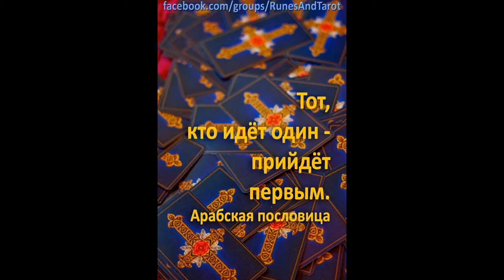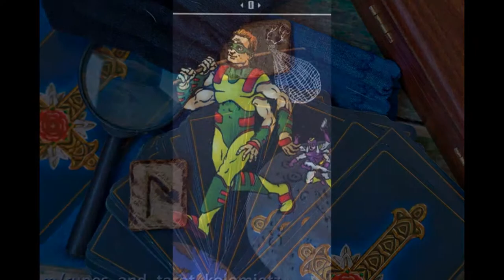Fradella Adventure Tarot Deck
Fradella Adventure Tarot
The Fradella Adventure Tarot is a comic-style deck of superheroes and villains, featuring characters from the fictional 'Cyber Age Adventures' universe by Frank Fradella.

Created by Frank Fradella, J P Dupras
Tarot Deck - 78 Cards - US Games 2002

Review by Gayla Uslu
Superheroes, villains, patriots and cyberspace… an unusual combination for a tarot deck, but one that works. Although this is not a deck I would normally be drawn to because it did not seem feminine on the surface, the artwork caught my eye, and I decided it would be an interesting deck to review. I also thought it would be a deck my young son would enjoy. I was correct on both accounts.

The Fradella Adventure Tarot is a product of the iHero Universe Comics created by Frank Fradella, Founder and President of iHero Entertainment™. Fradella teamed with Katrina Hutchins, and Canadian artist, JP Dupras, to create the deck. Unfortunately I found little information on the Ms. Hutchins. Mr. Dupras appears to be an established, young artist in the comic industry.

The Fradella Adventure Tarot is a 78 card deck based on the RWS, with symbolism revolving around the characters in the iHero Universe. Fradella’s idea of the classic struggle between good and evil in the superhero saga would work well with the tarot is a good one. Not only is the fool’s journey played out through the majors very ingeniously, the minors are equally as engaging. Wands are represented by staves; Cups by masks; Swords by blades; and Pentacles as compact disks. The Court cards follow the traditional RWS designation of Kings, Queens, Knights, and Pages.

The reader does not have to be familiar with the iHero comic story line to use the deck. The imagery is inline with the classic RWS meanings and is not a complicated deck to read or understand. It has minimal nudity, and a strong sense of American patriotism. The fascinating aspect of this deck is that it addresses the notion that being a superhero does not shield someone form the day to day problems of life, and that a superhero’s life is not just about saving the world. There is humor, sadness, poverty, sexuality, friendship, work, play, and spirituality, but these emotions are viewed through the eyes of a superhero, which makes it very intriguing.

The deck is standard size, 4 3/4” x 2 3/4, but I found it to be a bit stiff and hard to shuffle. The reversible backs of the cards are purple with stars and two red F’s hooked together resembling a symbol you would likely see on the chest of a superhero. The Little White Book (LWB) is very basic, but the companion book is very detailed and easy to use. The book contains a nice addition of two of the comic book stories. Fradella appears to have selected the Celtic Cross as the spread of choice for this deck and a poster of the spread is included in the kit.

Instead of my normal routine of offering readings with this deck to assess it for readability, I decided it would be more advantageous to see how my 8 year old son would react to the deck. He was immediately interested and connected instantly. He read for me and had no problems intuitively interpreting the meanings of the cards. He was having so much fun with the deck; he created an impromptu spread and was very engaged in asking me questions. After the reading, he divided the ‘good guys’ apart from the ‘bad guys’, which proved to be a very interesting exercise about perception. He saw some characters as bad, while I saw them as good and vice versa. He also came up with a fun little game where one of us selected a card and the other would mimic the pose of the character. It was time well spent.

I highly recommend this deck to anyone as a good starter deck for young and older folks alike. While it appears to be more of a novelty deck on the surface, it is obvious that a lot work went into ensuring the deck is multifaceted enough to evoke thought and emotion and deliver a powerful reading. This is a deck I would bring out when reading for someone who would benefit from experiencing the Tarot through a mainstream genre such as comics and superheroes.